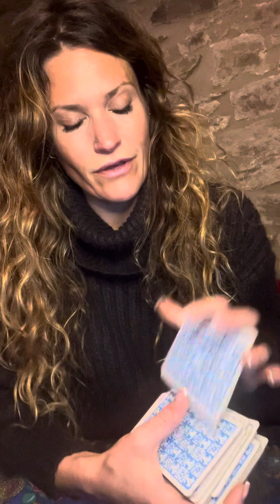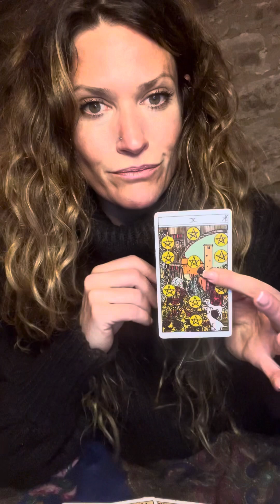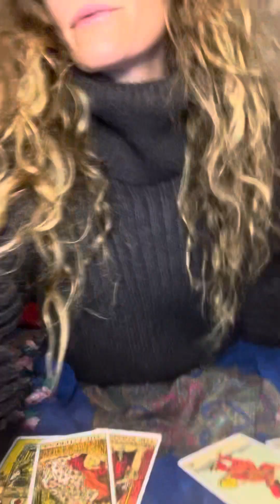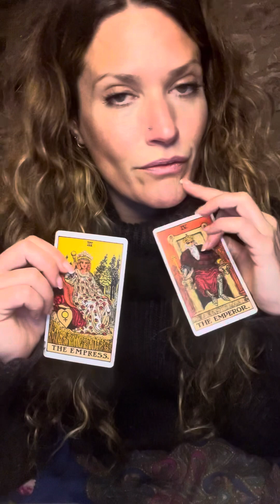Daily Tarot Reading: MATCH MADE IN HEAVEN? It’s possible!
🙋🏼‍♀️🔮For a more personalised reading, get in touch.

TESTIMONIALS🌷🙏🏼

 “I have just received the most intuitively insightful and heart felt reading from MJ. This was my first ever reading and I am so incredible grateful for the clarity and divine love shared, it is spot on.” Lara 💜

“This was by far the best thing I’ve heard in a while. So on point with everything.” - Autumn💚

“This reading was just perfect. I laughed and I cried as I resonate with everything that came through. It was the perfect message to reassure my internal guidance as I embrace this new journey.” - Jennifer💖

“Hi Molly! This 110% resonated with me, thank you SO much! Will book another reading soon for sure!” - Jamie💜